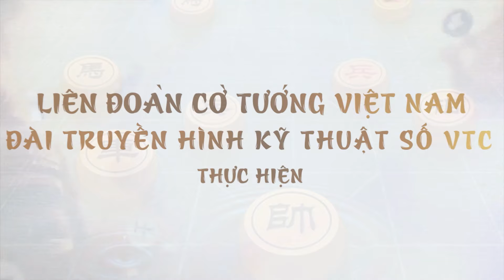NGUYỄN THÀNH BẢO VS NGUYỄN ANH QUÂN | GIẢI TRẠNG CỜ ĐẤT VIỆT TOÀN QUỐC 2023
LIÊN ĐOÀN CỜ TƯỚNG VIỆT NAM | GIẢI TRẠNG CỜ ĐẤT VIỆT TOÀN QUỐC 2023
Trải qua quá trình tuyển chọn và thi đấu đầy hấp dẫn, cuối tuần này Chung kết toàn quốc Giải Cờ tướng Trạng Cờ Đất Việt 2023 sẽ chính thức được tổ chức vào các ngày 8, 9 và 10/3 tại TP. Thái Nguyên.
24 gương mặt xuất sắc nhất đại diện cho 3 miền Bắc - Trung - Nam sẽ cùng quy tụ và tranh tài để tìm ra gương mặt sẽ lên ngôi Trạng Cờ 2023.